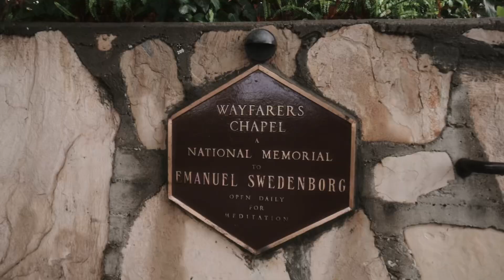Kate & Earl 12.21.2023